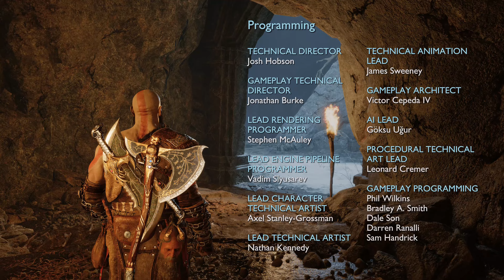God Of War Ragnarok Walkthrough GIVE ME GOD OF WAR DIFFICULTY - 4K 60FPS - The Path #106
God Of War Ragnarok Walkthrough GIVE ME GOD OF WAR DIFFICULTY - 4K 60FPS